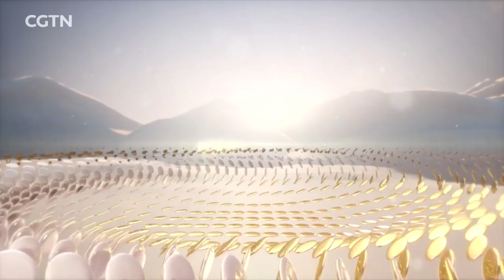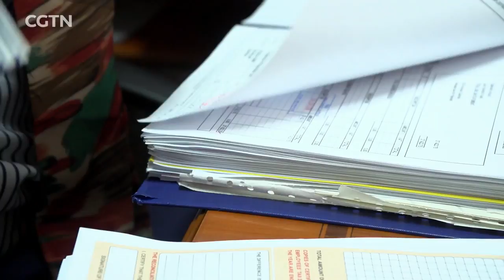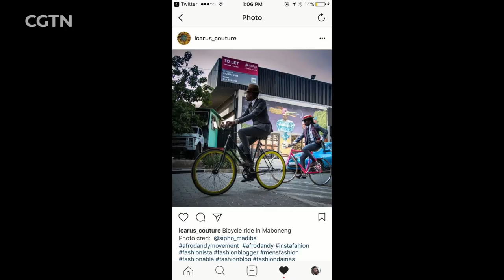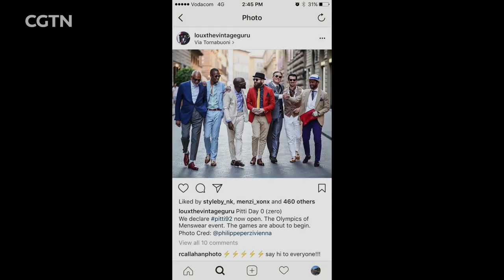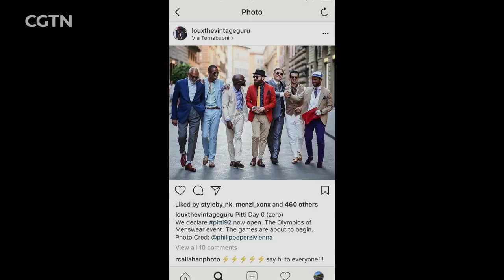Faces of Africa - Loux The Vintage Guru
Laurensius Gebhardt famously known as “Loux the Vintage Guru” is a Namibian fashion stylist . He is the leading figure in the Afro-Dandy movement that remolds second hand clothing into bold and exciting vintage fashion statements.